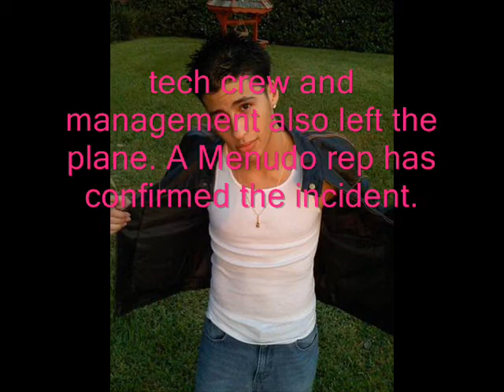Carlos Olivero Kicked Off Plane For iPod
menudo star,. Carlos Olivero Kicked Off Plane For iPod